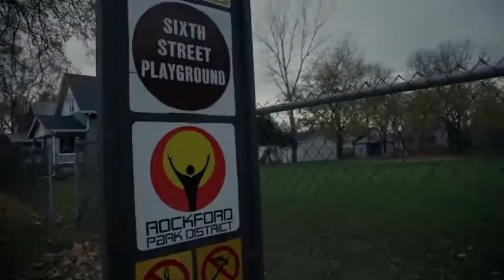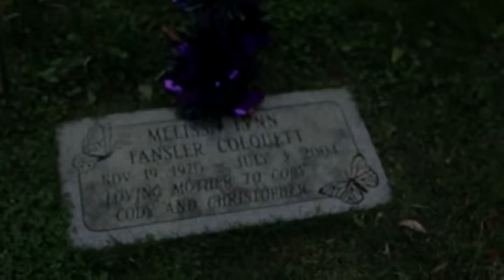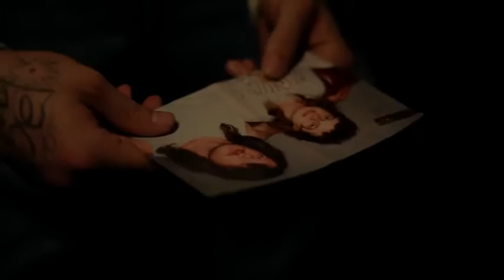Never Really Mattered WBC Official Visuals Shot